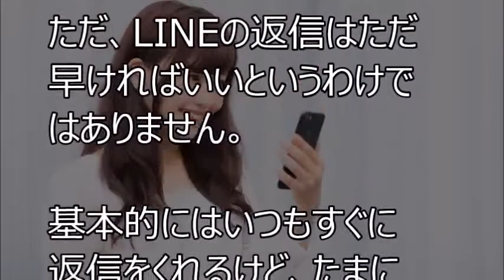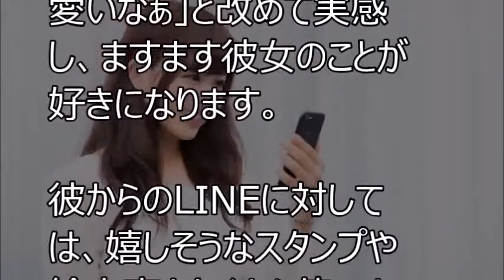キミとスマホから離れられない！彼を「依存」させる「魔性LINE」4選 相互登録